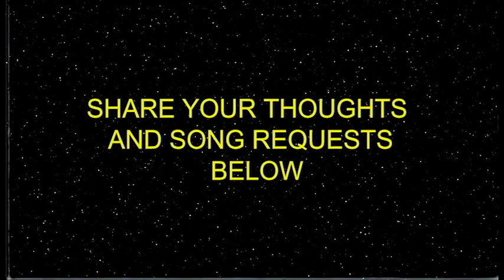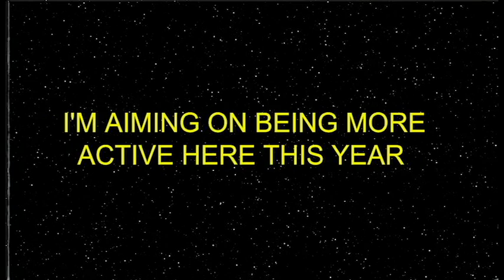UPDATE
Finally getting the hang of this college thing, time to start making videos again.

Song: o̶xela. 🐂 - Living